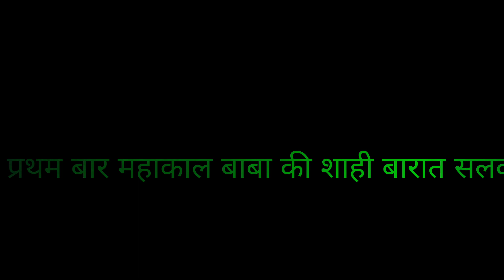🔱 Baba Mahakal ki savari barat | बाबा महाकाल की सवारी बारात सलकनपुर | 18 February shivratri 2023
🔱 Baba Mahakal ki savari barat | बाबा महाकाल की शाही सवारी सलकनपुर  | 18 February shivratri 2023

[ Google pay / PhonePe / paytem ]       : 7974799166

प्रथम वर्ष  बाबा महाकाल की सवारी बारात बड़ी धूमधाम से निकली जय महाकाल संगठन सलकनपुर ने बारात का बहुत ही सुंदर आयोजन किया ।